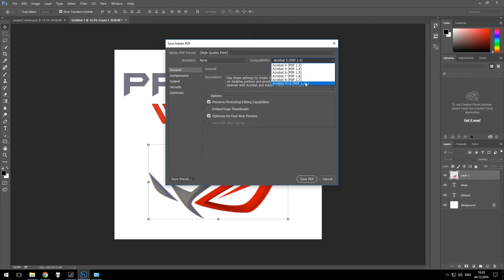[4] PROject WHITE - задняя (боковая) панель - надпись и логотип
В этом видео создание эскиза, работа с масками и покраска логотипа  на боковой стенке системного блока